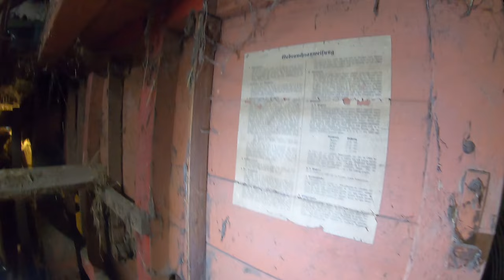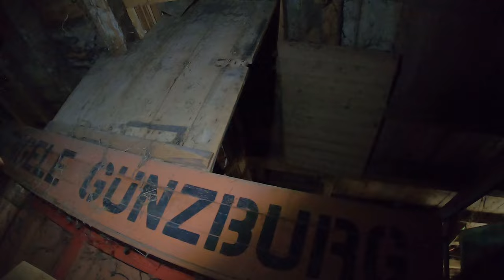FarmVlog vom "gla Gartenthoma" #289 Heidi is da und ich stell die Mengele vor.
Heute:

Die neue Zuchtsau Adelheid (Heidi gerufen) von der Nutztierarche Sonntag ist da, Rölla ist weg, und ich stell euch die alte Dreschmaschine vor.

Kanalinfo

Unsere Fahrzeuge:

-Fahr M750/770 Baujahr 1975 / ~86PS
-Schaeff SKL501 Baujahr 1985 / 32PS
-Fuchs 301 Baujahr 1959 / 22PS